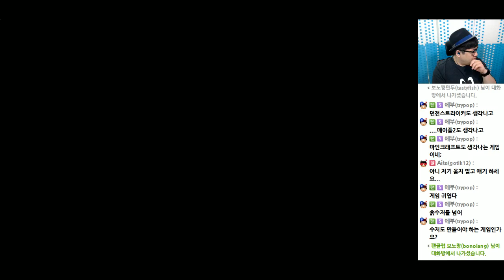[PD티폰] PS4 드래곤 퀘스트 빌더즈 #14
드래곤 퀘스트 빌더즈 - 아레프갈드를 부활시켜라
용왕:나에게 와라!! 이 세상의 반을 너에게주마!!
용왕의 제안을 거부하고 하늘의 빛을 잃어 멸망만 기다리는
이 세상을 나의 창조의 힘으로!!! 새롭게 창조하겠다!!
라고 말한건 좋았는데...시간이 지날수록 먼가 마을 사람들의
쓰기 좋은 일꾼이 되어 가는 기분이...
마인크래프트에 드래곤퀘스트스킨을 입힌 느낌이...
드래곤 퀘스트 빌더즈 주인공의 실상은 마을의 노예...
오늘도 쉬지 못하고 일을 하는 티폰...
언제쯤 이곳을 벋어 날 수 있을까...

2016년 5월 9일 방송분 입니다.